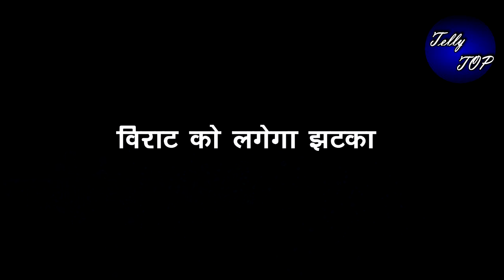GHKKPM || विराट सई को ले जाएगा अस्पताल में ,पाखी की वजह से होगा तमाशा